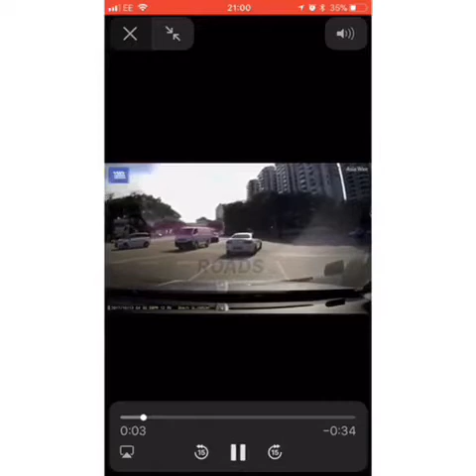Geb news (weekly news)